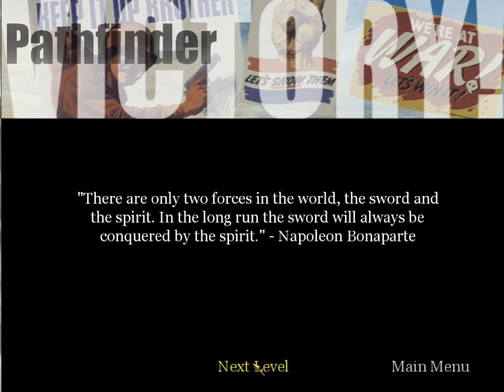Call of Duty - Part 02 "Pathfinder" Pt 2.